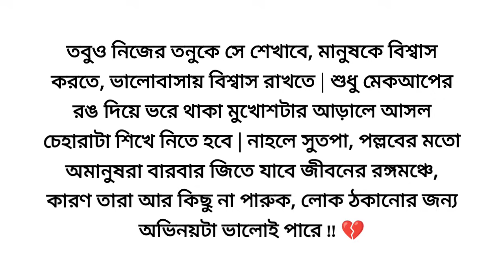মুখোশ ❤️🌼/ Best Heart touching Bangla motivational story/ Bangla short story/ছোট গল্প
গল্প: মুখোশ
লেখিকা: অনুভূতির আঙিনায় কলমে অনন্যা